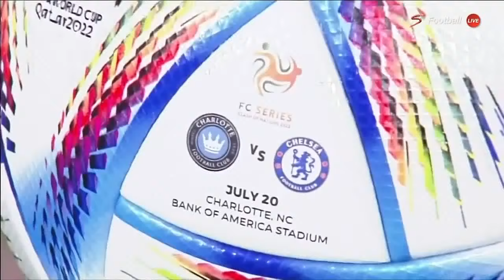Charlotte vs Chelsea 1-1 (Pen 5-3) Highlights & All Goals 2022 HD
Charlotte vs Chelsea
Charlotte vs Chelsea 1-1 (Pen 5-3)
Chelsea vs Charlotte
Chelsea vs Charlotte  (Pen 5-3)
Charlotte vs Chelsea Highlights